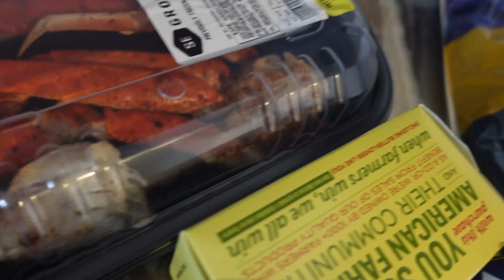VLOG| HUGE CHRISTMAS TREE + VLOGMAS PREP + CRAB FEAST | Madeling Marie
Hello beauties! It's a lovely short vlog per usual. Enjoy!! :) Xo

- Got Our Christmas Tree |
- Amazing Crab Dinner |
- Stay at Home Mom FUN |
- Chit Chat x Vlogmas Prep Update |

||○ W A T C H  M Y  L A S T  V I D E O S.

||○ M A D E L I N G

Hello! I'm Madeling.
I'm a mommy, licensed esthetician, and beauty obsessed guru.
I create to share my love for all things beauty, fashion, and lifestyle. I have my website as a one stop site to find my latest blog posts, videos, pictures, and tutorials. I'm excited to create a place for the beauty community to come find passion and leave inspired.  Go ahead and browse through my photos, read some posts, ask me a question or leave some love in a comment, and please enjoy all the latest content.
Xoxo